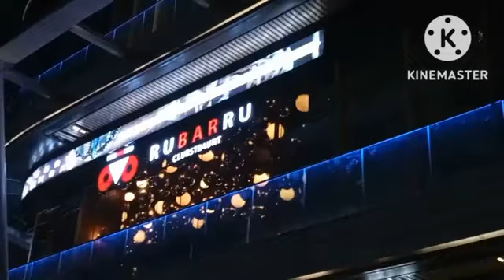advant tawer noida sector 142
Adwant Sector 142 Noida: EXPOSED! Shocking Truth About This Place!

advant नोएडा में आपका स्वागत है - 2024 में रहने और काम करने के लिए अंतिम मार्गदर्शिका। नोएडा, एक शहर जो अपने तेजी से विकास और आधुनिक बुनियादी ढांचे के लिए जाना जाता है, पेशेवरों और परिवारों के लिए एक केंद्र बन गया है। अपने सुनियोजित लेआउट और हरे-भरे स्थानों की प्रचुरता के साथ, नोएडा अपने निवासियों के लिए उच्च गुणवत्ता वाला जीवन प्रदान करता है। जो लोग नोएडा में काम करना चाहते हैं, उनके लिए यह शहर आईटी, वित्त और विनिर्माण जैसे क्षेत्रों में अवसरों के साथ एक संपन्न नौकरी बाजार का दावा करता है। टेक महिंद्रा, एचसीएल और एडोब जैसी कंपनियां इस क्षेत्र के कई शीर्ष नियोक्ताओं में से कुछ हैं। जब नोएडा में रहने की बात आती है, तो निवासी लक्जरी अपार्टमेंट से लेकर विशाल विला तक आवास विकल्पों की एक विस्तृत श्रृंखला का आनंद ले सकते हैं। यह शहर उत्कृष्ट स्कूल, अस्पताल और मनोरंजक सुविधाएँ भी प्रदान करता है, जो इसे परिवार बढ़ाने के लिए एक आदर्श स्थान बनाता है। 2024 में, नोएडा का विकास और विकास जारी रहेगा, जो शहर को अपना घर बनाने की चाहत रखने वालों के लिए और भी अधिक अवसर प्रदान करेगा। चाहे आप अपना करियर शुरू करने वाले एक युवा पेशेवर हों या एक परिवार जो एक जीवंत समुदाय की तलाश में है, नोएडा में हर किसी के लिए कुछ न कुछ है। हमारा वीडियो देखने के लिए धन्यवाद.